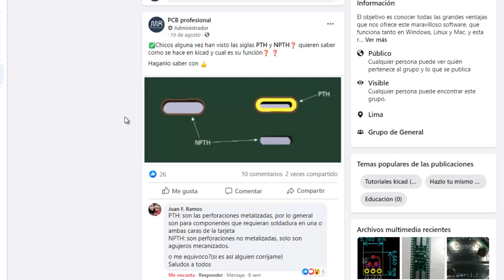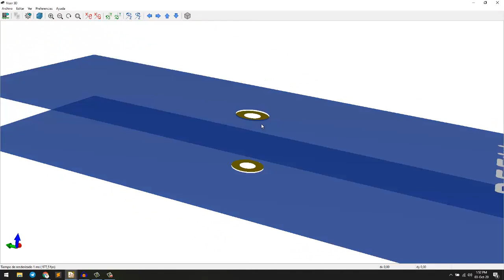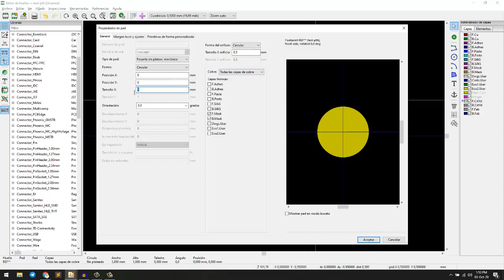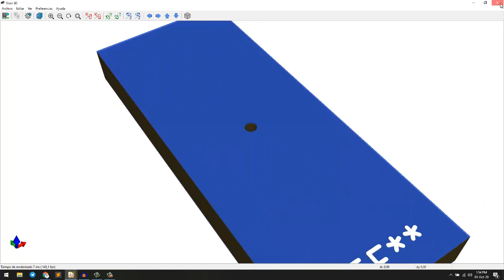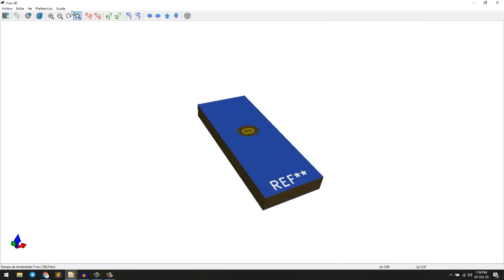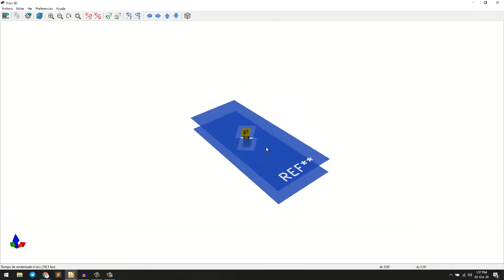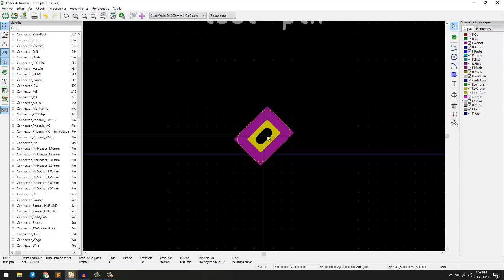PTH y NPTH en KICAD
Chicos aqui les explico como hacer los conectores PTH y NPTH en PCB que son cosas que debemos tener claras al momento de enviar nuestros diseños de PCB a los fabricantes. estaré escribiendo un articulo mas especifico de sobres esto